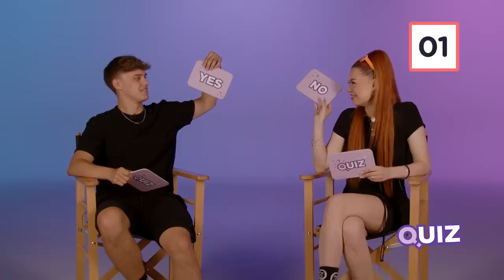MIMI - ZBOG TIKTOK-A SAM DALA OTKAZ U MARKETINGU | QUIZ powered by MOZZART | IDJTV